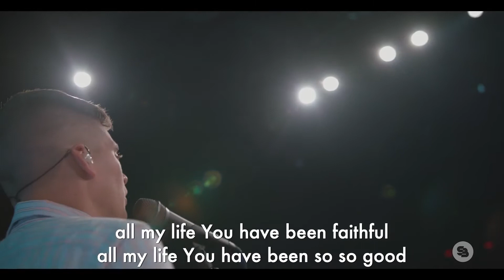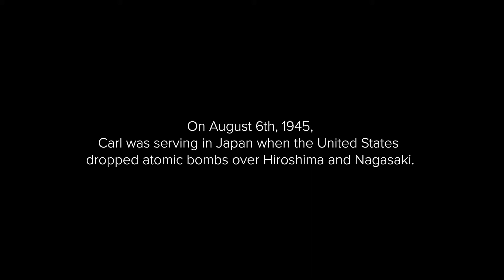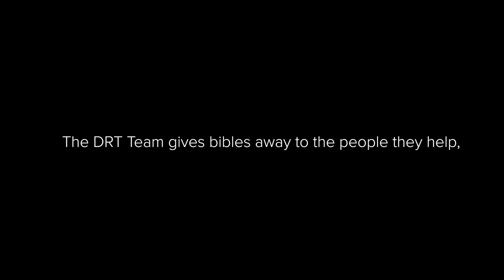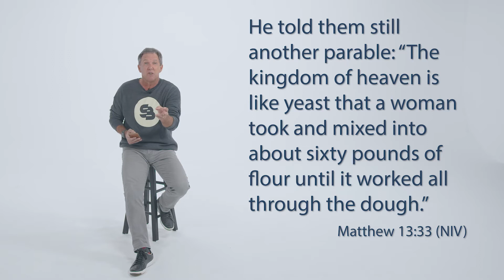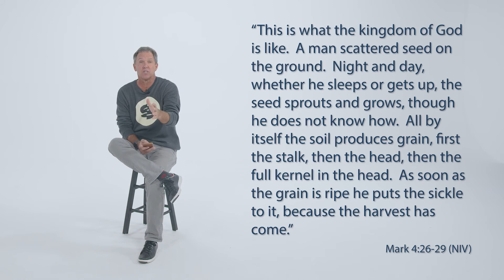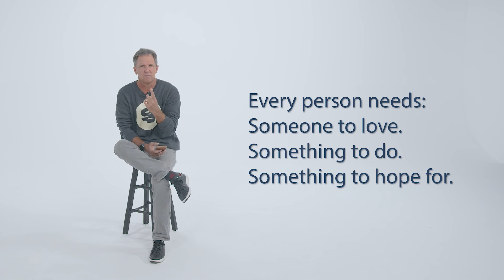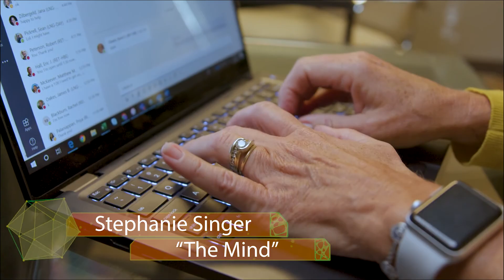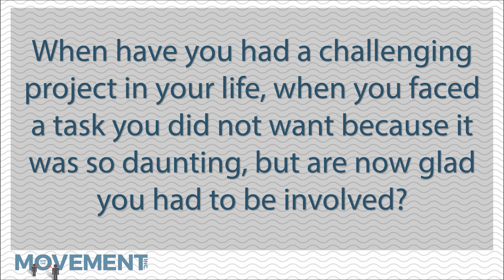Trees | Movement, Inc. | Charlie McMahan